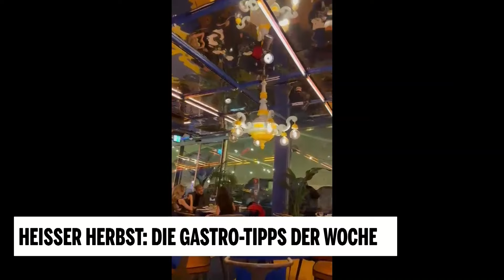Andrea Lautmann | Heißer Herbst: Die Gastro-Tipps der Woche